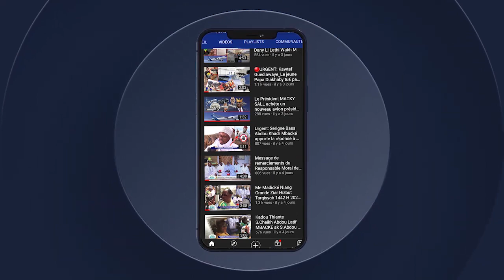Magal Kazu Rajab 1443h 2022 Keur Serigne Abdou Karim Mbacke Makarimal AkhlakhNdindy